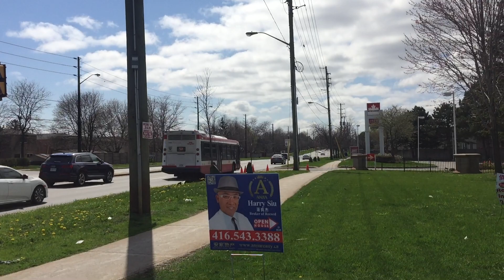Toronto TTC Bus # 3257 on Route 53: Westbound TO Finch Station on Steeles Ave East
Toronto, Canada